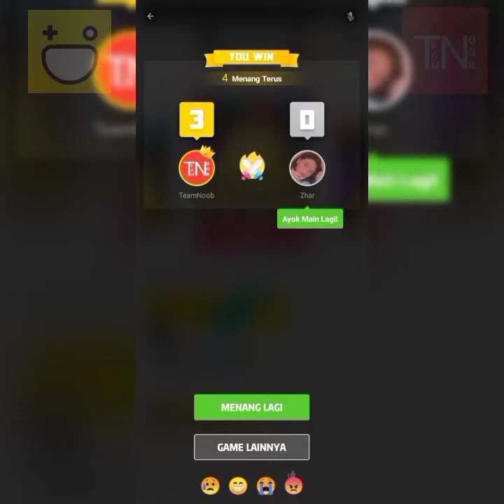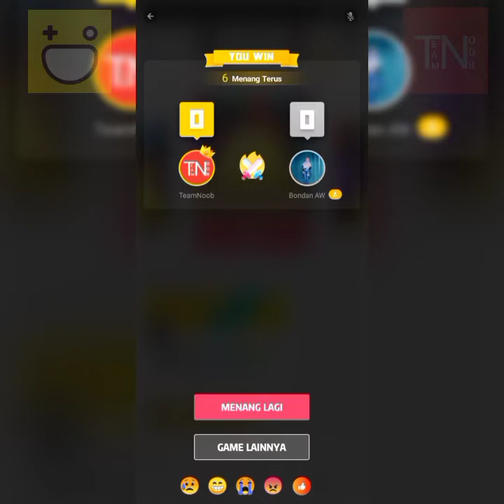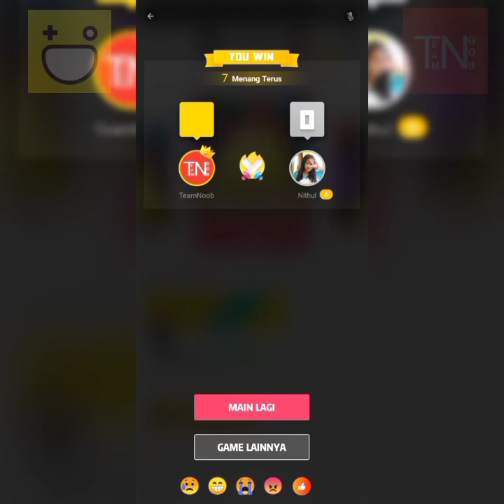Become a Cafe Bartender | Pour the Drink Game | Drop Drink Gameplay | Hago Games